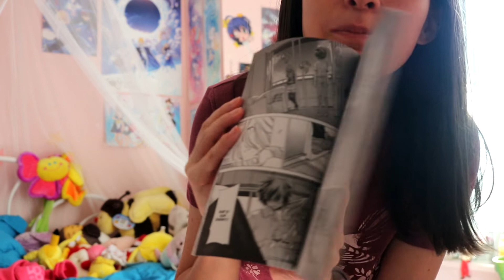Gleipnir // Manga First Take!!